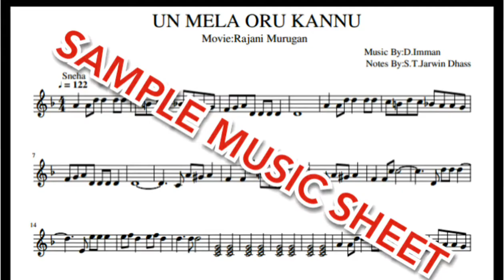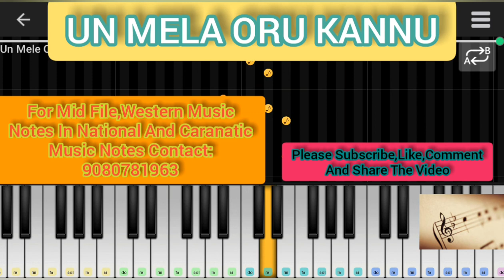UN MELA ORU KANNU-KEYBOARD TUTORIAL-RAJANI MURUGAN-D.IMMAN-MID FILE-MUSIC SHEET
Perfect Piano-Mid File Music-Sheet Music-In Keyboard